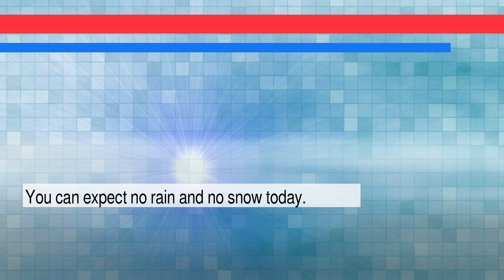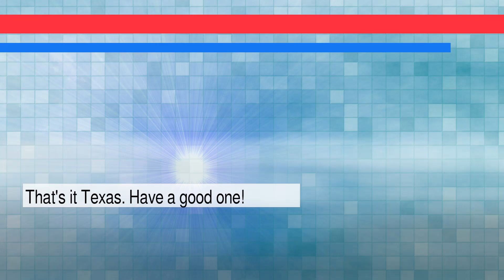News and Weather Forecast for Tuesday February 01, 2022 in San Antonio, TX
The daily news+weather for Texas.Weather Forecast for San Antonio on Monday January 2022. This is an autogenerated weather and news report.

Story #1 titled: UFC fighter Kevin Holland choked out online troll in grappling match
From Marc Raimondi
At ESPN

Story #2 titled: Union, Marathon continue talks as deadline looms for U.S. refinery strikes - Reuters
From None
At Reuters

From Rob Bricken
At Gizmodo.com